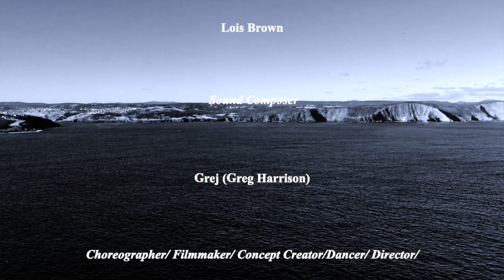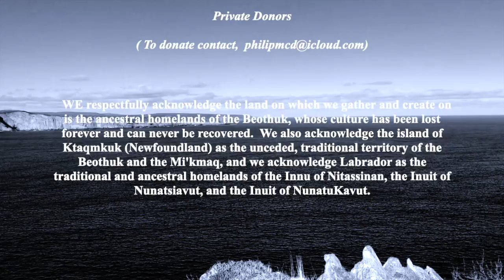1********MOVIE******finalBIGTHINGSmallthings short film photos dancing 2022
At its core, BIGTHINGSmallthings represents a juxtaposition of my experiences of Toronto and Newfoundland. This application is for phase two of a collaborative project with choreographic-lead Lois Brown. We will continue to develop a 20-minute solo work of contemporary dance as well as short film inspired by photographer Ned Pratt’s architectural framing of rural landscapes and seascapes of Newfoundland. The choreography will be accompanied by visual elements of lighting and projection by Phil Winters inspired by and incorporating Pratt’s photography, and an original soundscore by Greg Harrison based on field recordings and manipulation of sound inspired by industrial elements in Toronto with sounds from Newfoundland. The core of the project lies in the shape and shadow of architecture and my body entangled with that. Pratt's photography uses the shape and shadow so easily found in an industrial landscape providing us with a new perspective on Newfoundland. When I arrived in Toronto to study dance, I found myself caught between two landscapes: the structures like the sheds and land washes of Pratt's photography – perilously stuck on the rock or jutting out into the North Atlantic – and Toronto's unconstrained architectural brilliance and unfettered power.  Based on the choreographic process begun in phase one (funded by Toronto Arts Council), phase two of this project focuses on the development of the sound and visual elements that are integral to the completion of this work.

The timing of this project follows my participation in Neighbourhood Dance Works' (NDW) NL Dance Project. This three-year, New Chapter-funded project took place in my home town of St. John’s, NL. The project united diasporic Newfoundland dance artists with those who chose to stay or returned to settle. Over two summers, we engaged in research and then creative processes led by Christopher House and Anne Troake. The resulting works were presented in 2019 in St. John’s and Toronto. The NL Dance Project also provided the Newfoundland and Labrador dance community with an essential, defining experience from which to work, to inspire new directions, new projects and collaborations. My project with Lois came about as a direct result of the NL Dance Project initiative connecting me with important regional artists, such as Lois. My project with Lois is an important leaping off point for my solo career as well as an articulation of my choreographic thinking and artistic vision.

Phase two of this project proposes a creative residency with all collaborators (McDermott, Brown, Winters, Harrison) followed by a technical residency (supported by NDW). We are are working towards a future presentation at NDW’s Festival of New Dance in October 2021. I also see this work eventually becoming part of a series of commissioned solos to create an evening-length performance.

It is important to me that this work make audiences question what they've seen and experienced – in this case, the contrast between Newfoundland and Toronto's environments through the lens of survival. Both the artists and the audience can easily relate to the questions posed: “What is home for you? How do you survive in it?"

 Thanks to:

Lois Brown has been key in the development of postmodern dance in St. John's since the late 1970s. She has received great acclaim for her work and was inducted into Dance Collection Danse's Encore! Dance Hall of Fame in 2019. Interacting throughout the NL Dance Project made us want to work together, and we are both inspired by Ned Pratt's photography. In phase one, Lois and I began consulting with Ned on the meaning of his images and began reading about them; we have been considering the Toronto landscape, creating movement about the experience of home (Newfoundland) and of Toronto. Our process was guided by the centrality of improvisation in Lois’ work and her reframing of space through choreographic rules.

Newfoundland-based photographer Ned Pratt's work captures industrial and architectural elements of urban landscapes including Toronto. He also has a vast series of images capturing the landscapes and seascapes of Newfoundland, which are sometimes placed in contrast to industrial elements. Ned's imagery not only informed our improvisation-infused choreographic process, but will also influence the final design of the set, lighting and projections .

Greg Harrison is an award-winning, Toronto-based percussionist and composer emerging from the experimental scene and considered to be on the cutting edge of electro-acoustic drumming. His compositions for dance have been commissioned by Human Body Expression, Toronto Dance Theatre, and Canadian Contemporary Dance Theatre, among others. His music has been described as “sensitive, sophisticated and powerful” and as navigating between the worlds of classical and electronic.